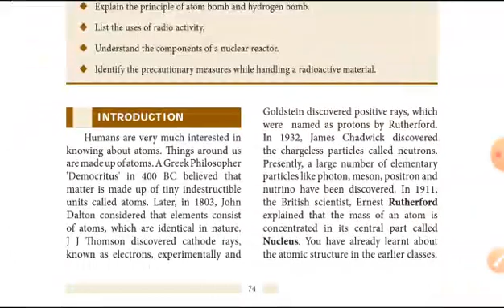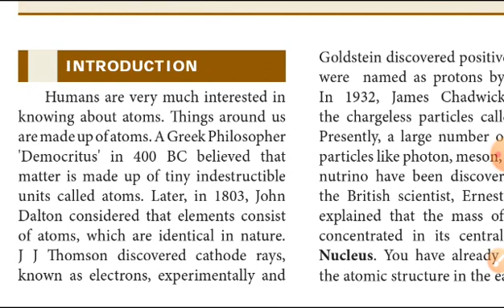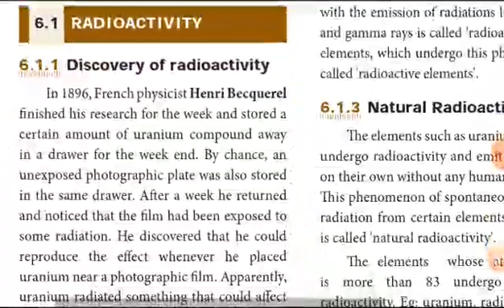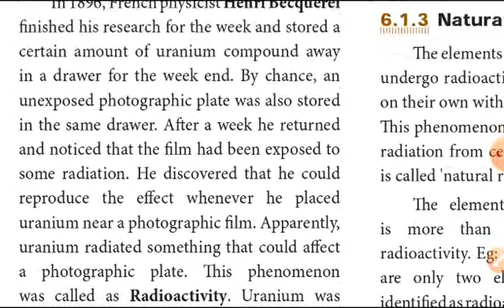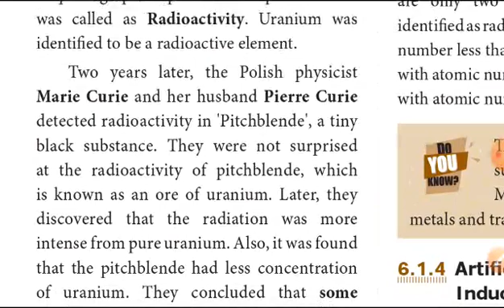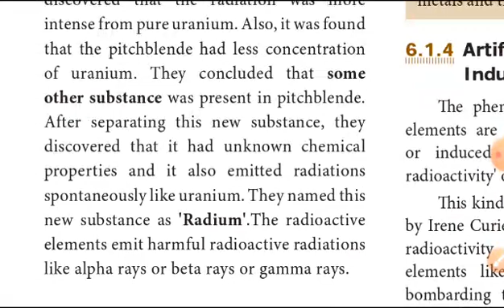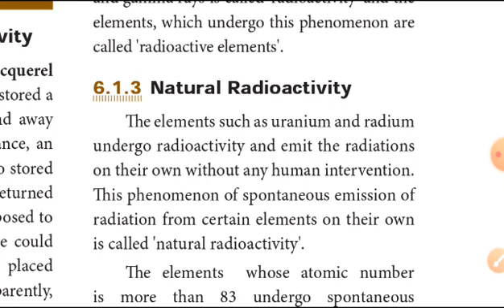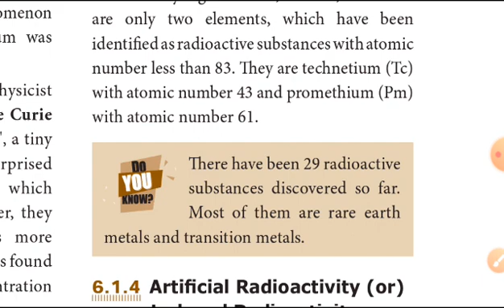10th science unit 6 Nuclear physics explain in tamil(history,natural radioactivity) part 1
10th science unit 14 part 1

10th science unit 1 bookback questions 5 mark

10th science unit 1 bookback questions 2 mark